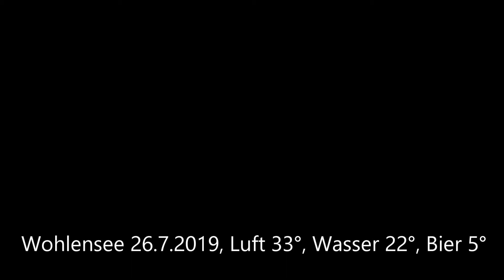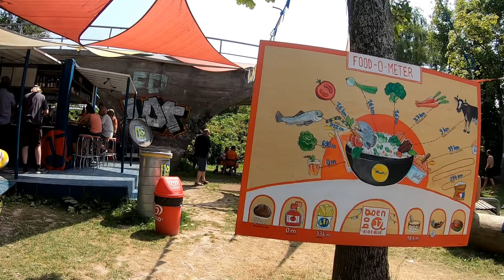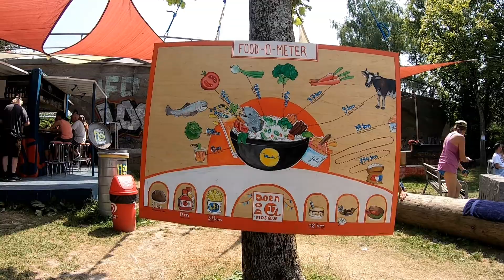Wohlensee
SUP , Bogen 7